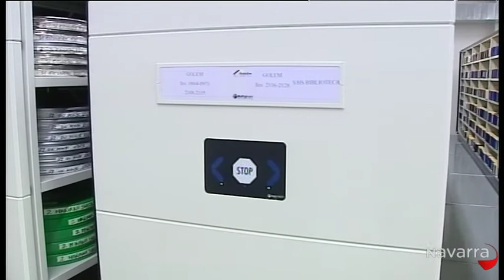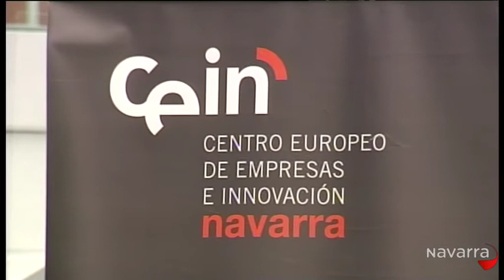Me importas tú 22 enero 2014 Parte 3